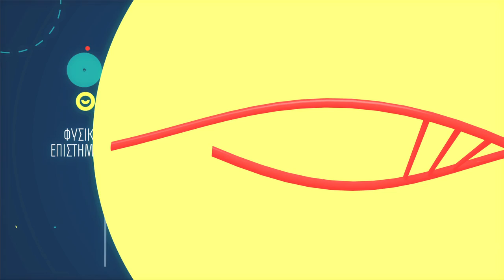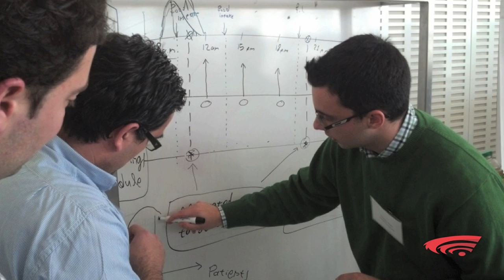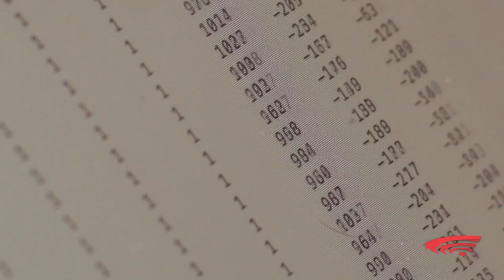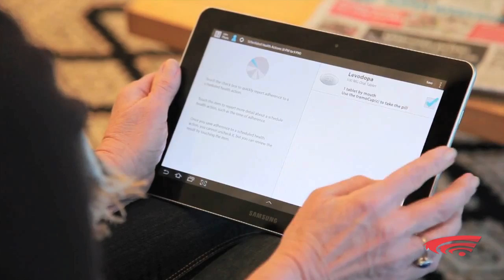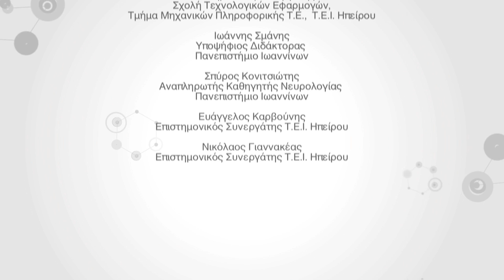ΕΞΥΠΝΟ ΓΑΝΤΙ ΓΙΑ ΑΞΙΟΛΟΓΗΣΗ ΑΣΘΕΝΩΝ ΠΟΥ ΠΑΣΧΟΥΝ ΑΠΟ ΝΕΥΡΟΕΚΦΥΛΙΣΤΙΚΕΣ ΑΣΘΕΝΕΙΕΣ - BradyGlove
Συσκευές ή συστήματα οικιακής παρακολούθησης ασθενών, που να εστιάζουν στα κινητικά προβλήματα της νόσου του Πάρκινσον δεν είναι σήμερα διαθέσιμα στην αγορά.

Ενώ υπάρχουν πολλαπλές επιστημονικές μελέτες που υποστηρίζουν την ιδέα της κατ’ οίκον αυτόματης παρακολούθησης ασθενών με κινητικές διαταραχές, η υλοποίησή της έχει παραμείνει σε ερευνητικό στάδιο, κυρίως γιατί οι συσκευές που έχουν αναπτυχθεί μέχρι σήμερα είναι εργαστηριακού επιπέδου, δύσχρηστες και αναξιόπιστες και το αντίστοιχο λογισμικό ακατάλληλο για ευρεία χρήση τόσο από τους ασθενείς όσο και από τους θεράποντες ιατρούς.